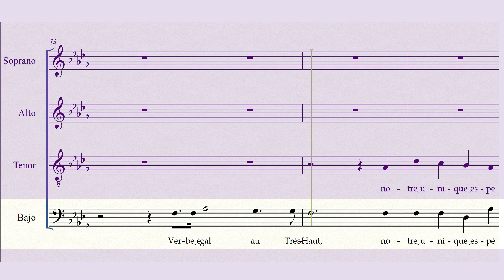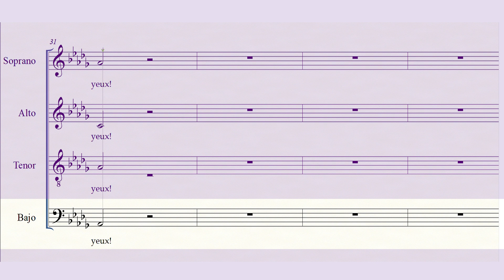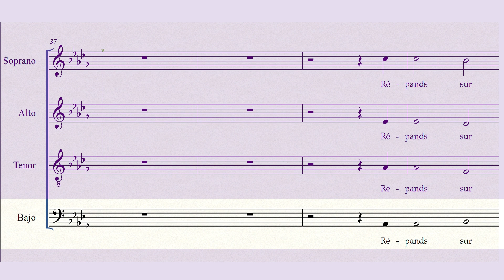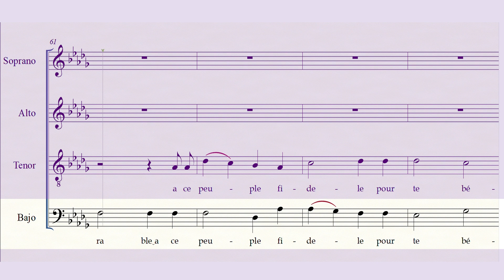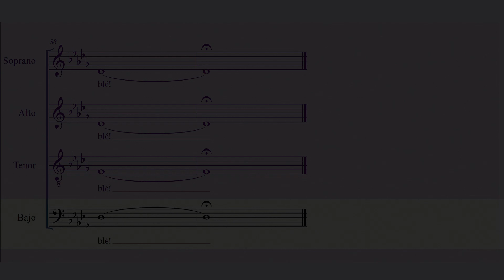Fauré's Cantique de Jean Racine - Bajo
Cantique de Jean Racine - Gabriel Fauré
Material de estudio audiovisual
Parte Bajo
2024